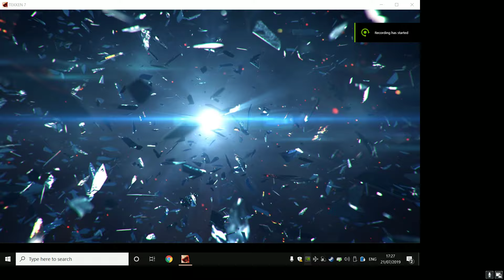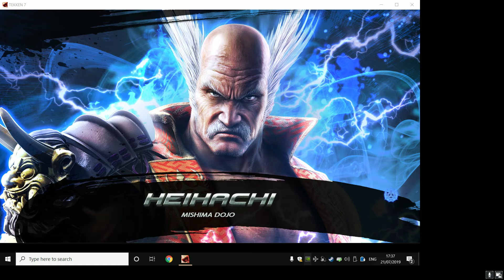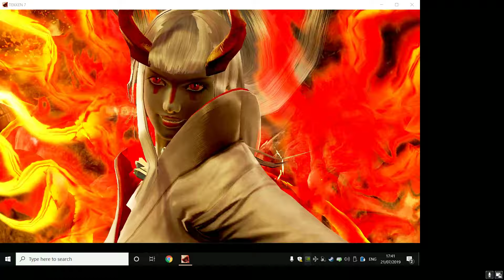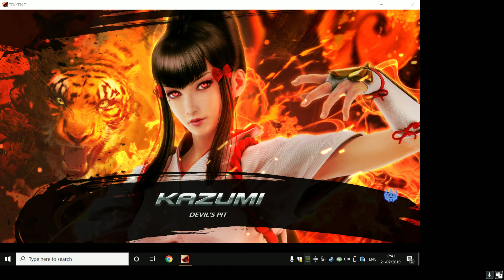Tekken 7: Arcade mode: Negan 1080p HD PC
Tekken 7 Arcade mode playthrough as Negan